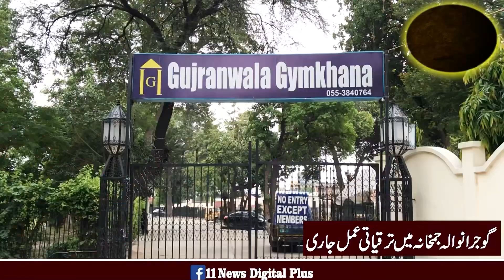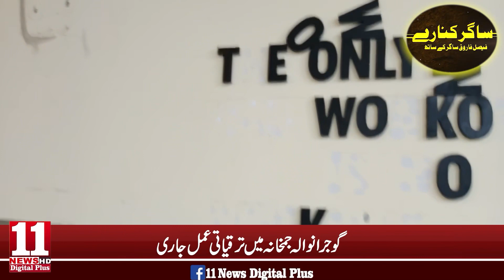Exclusive Interview Sheikh Aamir Rehman | GCCI founderittehadgolden Group#Grw